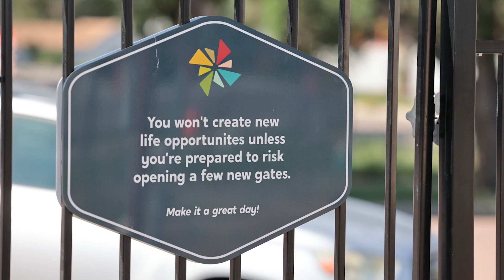Casino Night | Shelley Jensen | Working Fusion Update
We caught up with We Fortify CEO, Shelley Jensen, to find out what’s been going on with Working Fusion since last year’s Monte Carlo Night where we raised over $20,000 for the tiny homes village.

Make sure you get your tickets for this year’s Casino Night (Saturday, August 20th) and help us raise even more money for this amazing cause.
Tickets are available online through August 17th for $79. Any remaining tickets will be sold at the door for $95.